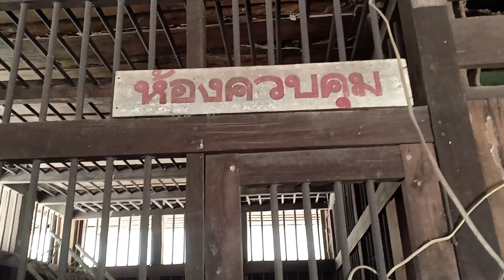ผู้กองอี๋บอกอย่ามาหยามกันแบบนี้ จับขังคุกนะครับ.